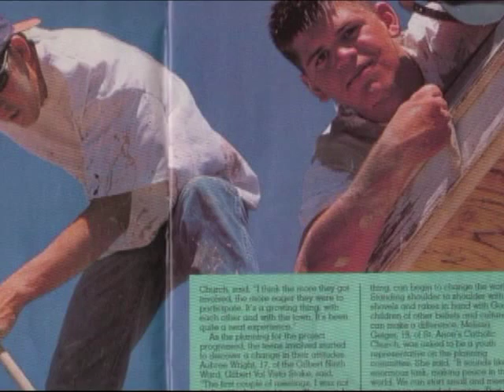Mayor John Lewis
John Lewis, Mayor of Gilbert, Arizona, receives the Governmental  Arizona Golden Rule Award 2013.